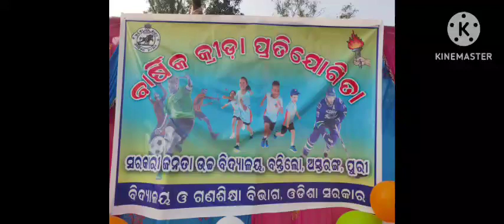Annual Sports 2022 //Janata High School,Bantilo,Astarang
Janata High School,Sports
Annual Sports